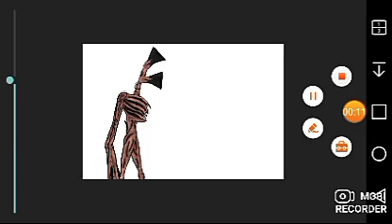Siren head. Molesta a long horse